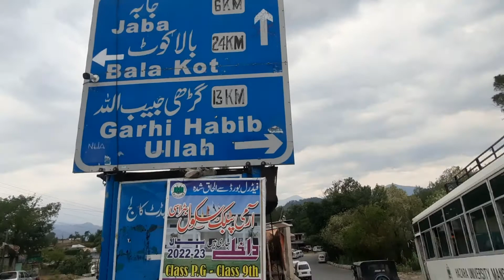Traveling Kashmir, Mansehra To Balakot Road Trip,on Pakistan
in this video i am going to show you the road trip from Mansehra to Balakot city. this vlog starts from Mansehar Traveling Kashmir  Mansehra To Balakot Road Trip on Pakistan